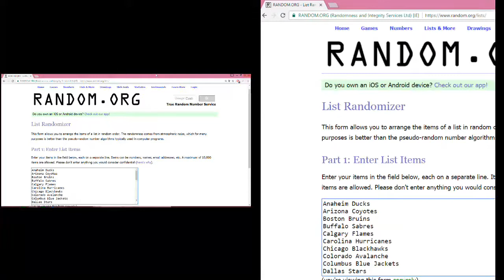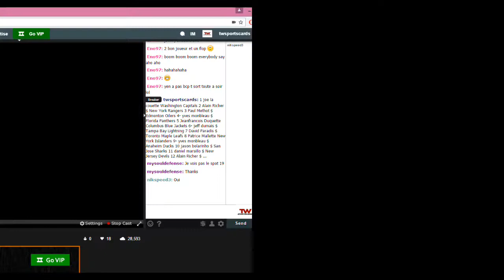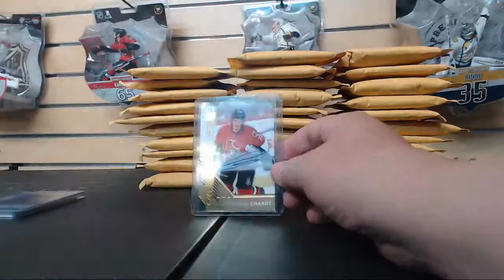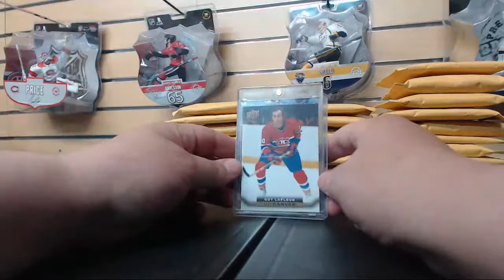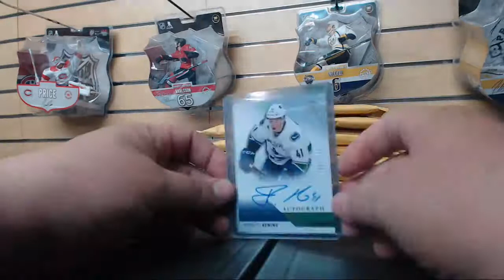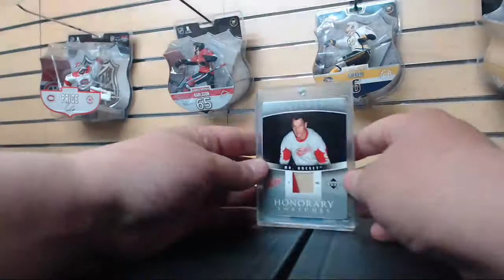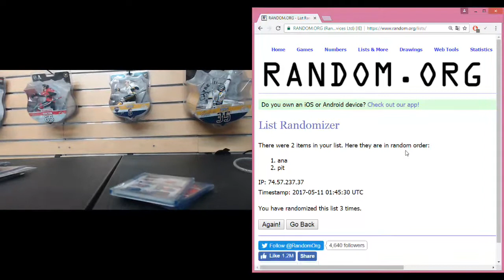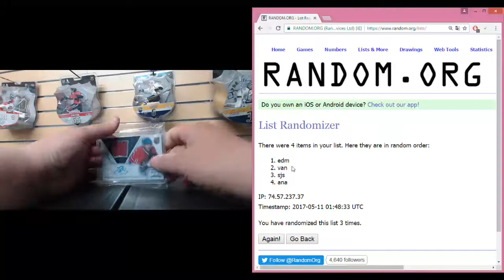Tw break tek pack 8, break #5